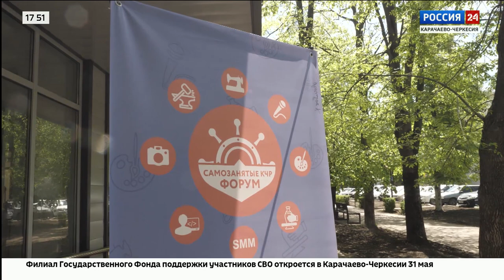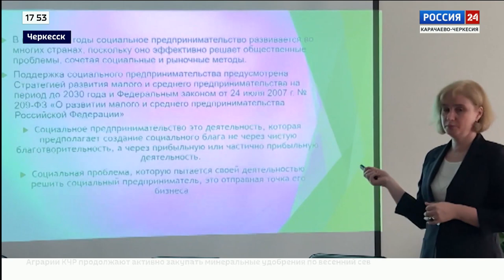"Вести. Экономика" Эфир от 25.05.2023